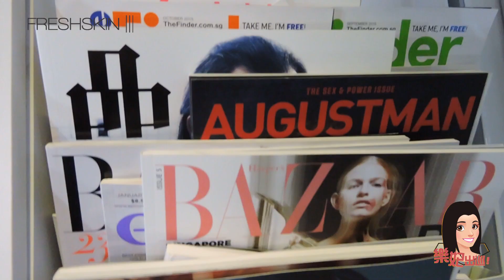顏嘉樂 Danielle Gan 【樂妃出巡】 Freshskin Beauty Specialist